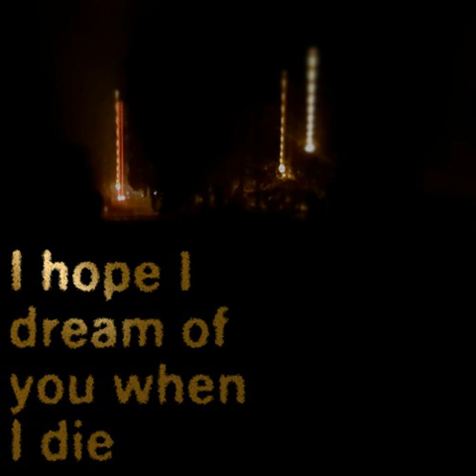Call of the Void - When I Think Of You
Voice parts are from "As I Was Moving Ahead Occasionally I Saw Brief Glimpses of Beauty"